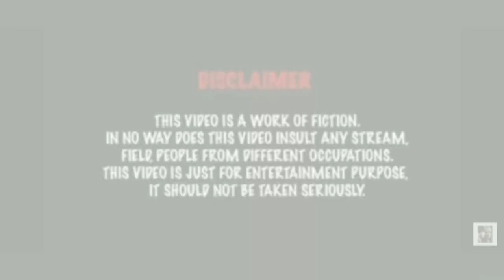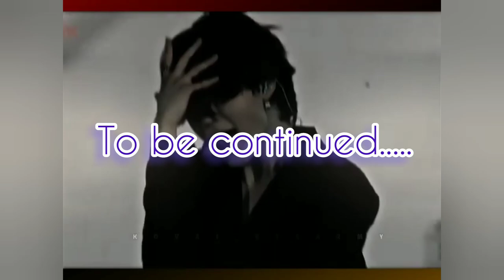𝓬𝓻𝓪𝔃𝔂 𝓯𝓸𝓻 𝔂𝓸𝓾💜𝙴𝙿 2|ᴛᴀᴇᴋᴏᴏᴋ ᴍᴀʟᴀyᴀʟᴀᴍ |𝙱𝙻| college lovestory